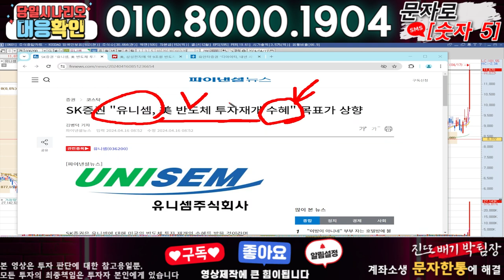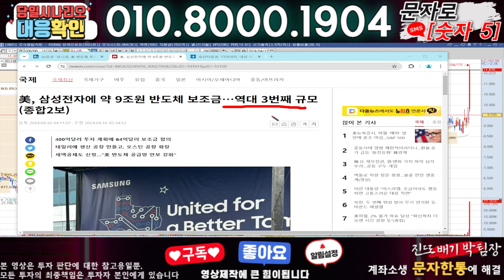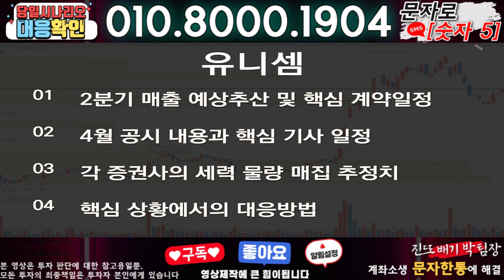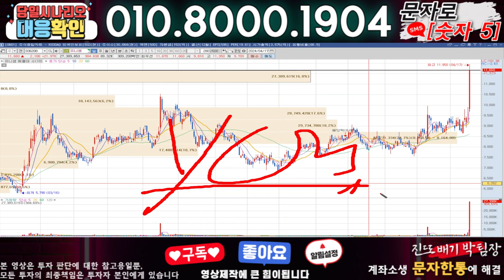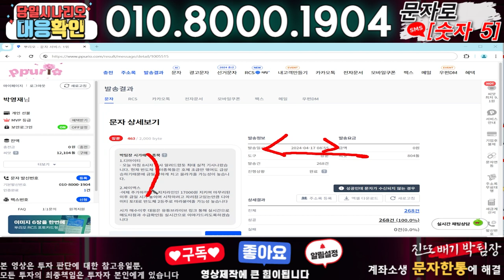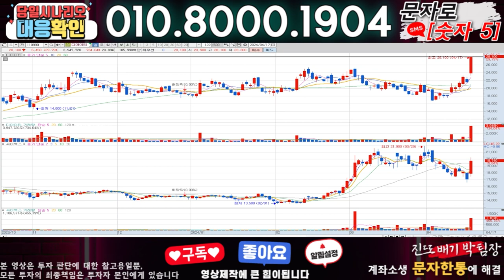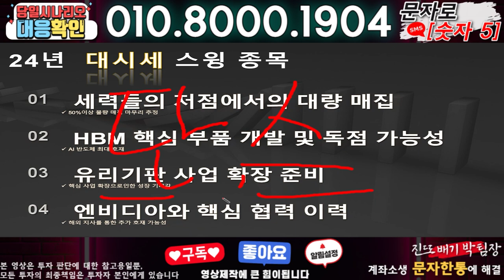유니셈 ) 3분전 기습속보-공식입장발표!! 무슨일인가?